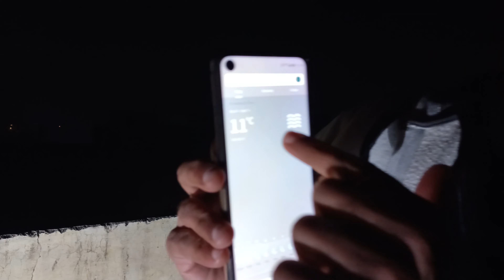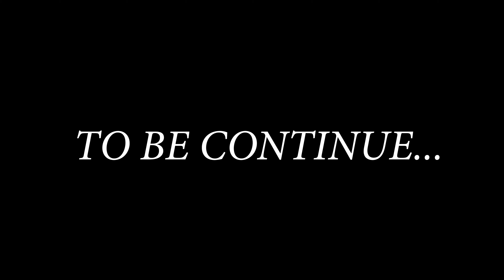Night Stay Challenge | PART-1| 26th January | कड़ी ठण्ड🥶 में बिना कपड़ो के बिताई रात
Night Stay Challenge | PART-1| कड़ी ठण्ड में बिना कपड़ो के बिताई रात |

Follow  Karlo Dosto

Umeed  Karte hai dosto video acha laga Hoga

or video kaisi lagi  comments kare
or apne suggestions ideas comment kare

BE SAFE BE HEALTHY

Thanks DOSTO ## LOVE YOU ALL